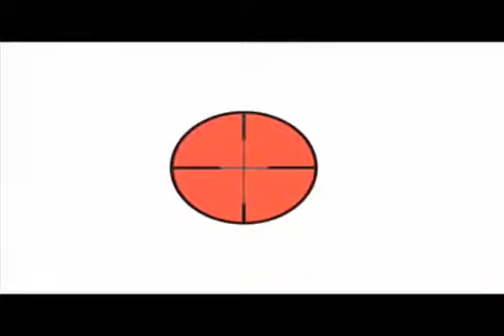Live ZOMBIE MISSION #3 from LPQ79 Event.mp4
Here is Live Footage from one of our Famous Zombie Events here is mission 3
next Zombie Event Oct 27th called The Books